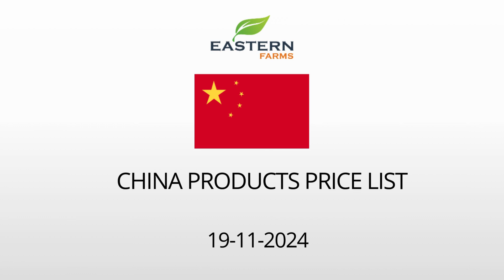CHINA | AL AWEER MARKET DUBAI WHOLESALE PRICE 19-11-2024 | FRUITS & VEGETABLES